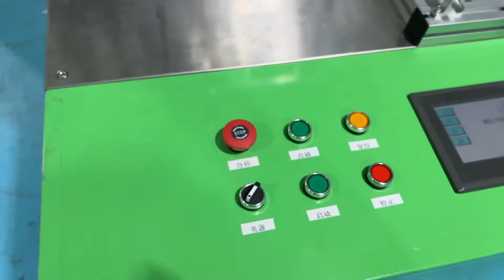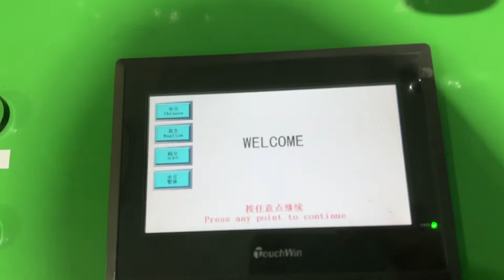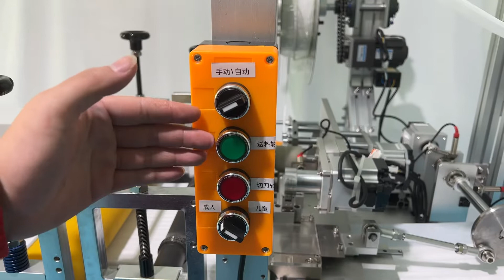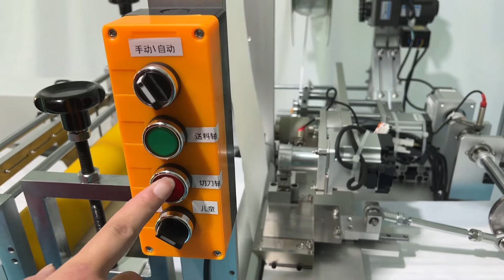全自动3D一片式结构弹力耳带加装鼻梁条装置口罩生产线，100-120片/分钟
Thanks for visiting my video. we are source supplier of different kinds of mask machine.

What we can provide:

1. Cup mask machine
2. KN95 mask machine
3. KF94 mask machine
4. Flat mask machine
5. Mask packing machine